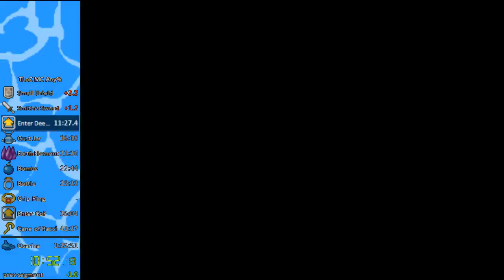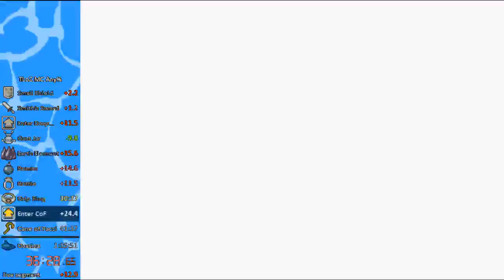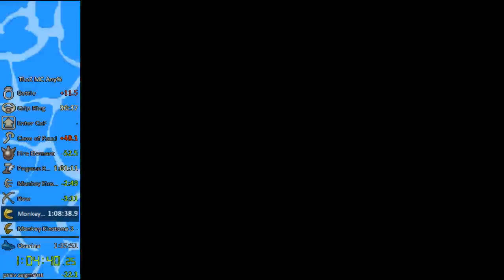The Legend of Zelda: Minish Cap - Ocarina% [1:24:33]